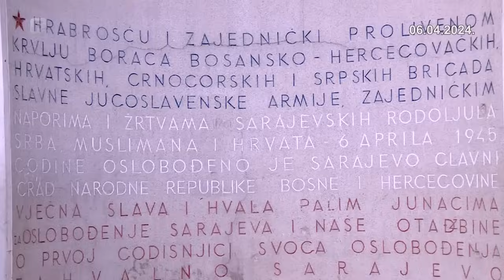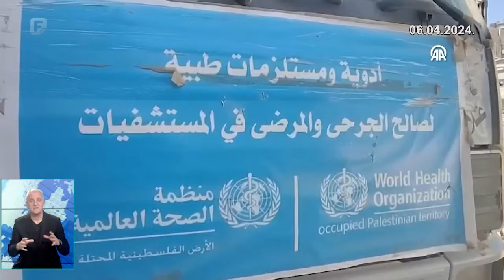Dnevnik 3 06.04.2024.